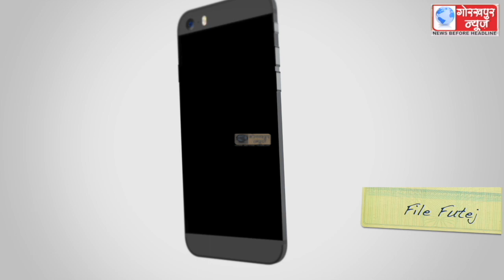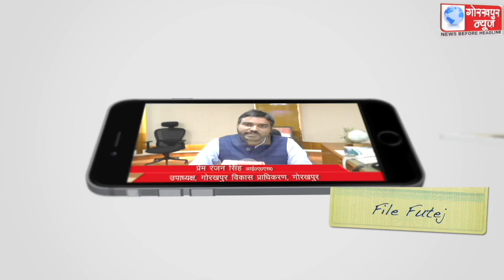जनपद को मेट्रो सिटी घोषित होने पर शहर में ढाई गुना एरिया हुआ शामिल ,मेट्रो को मिली है हरी झंडी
जनपद को मेट्रो सिटी घोषित होने पर शहर में ढाई गुना एरिया हुआ शामिल ,मेट्रो को मिली है हरी झंडी, महानगर में तेजी से होगा विकास, जीडीए उपाध्यक्ष ने कहा,मिलती जायेगी मेट्रो सिटी की सारी सुविधाएं धीरे-धीरे महानगर को